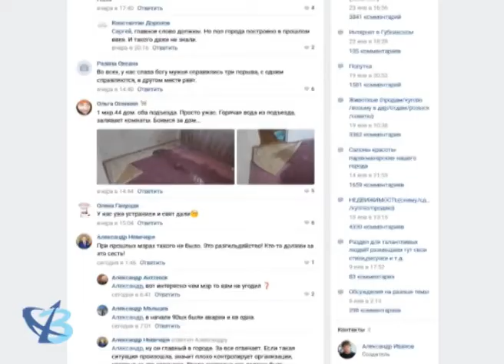Аварии устранена 6+